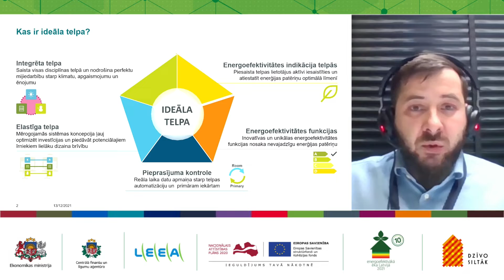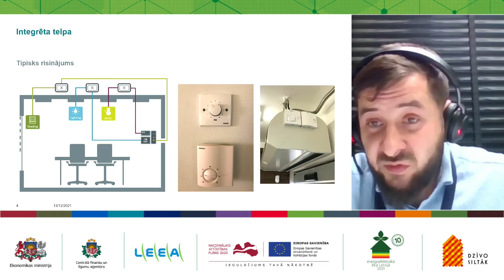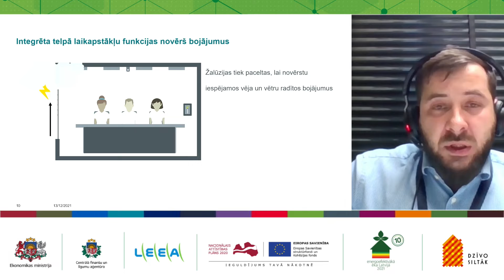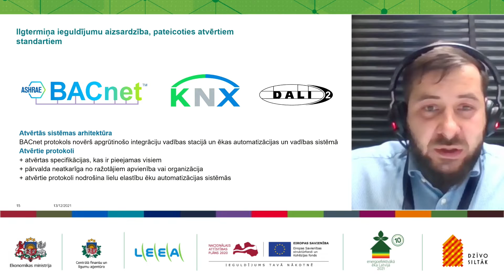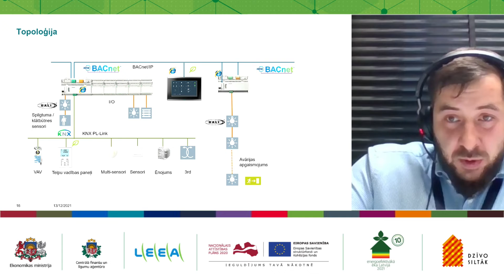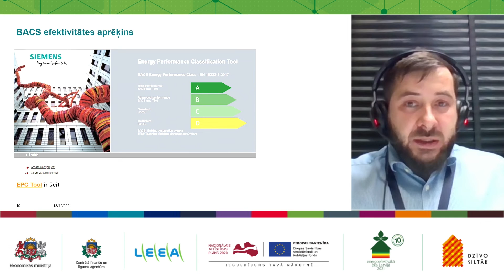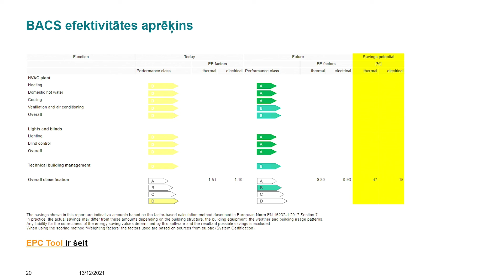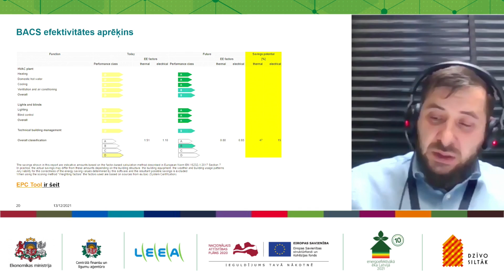Apgaismojuma un klimata mijiedarbībā Ēku vadības sistēmās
Apgaismojuma un klimata mijiedarbībā Ēku vadības sistēmās/ Andrejs Misjuks, Latvijas Elektroenerģētiķu un Energobūvnieku asociācija, Siemens Osakeyhtioe

Vebinārs "Ērts un videi draudzīgs apgaismojums publiskās ēkās. Plānošana un īstenošana. 2.daļa"

Pasākumu organizēja Ekonomikas ministrija sadarbībā ar Centrālo finanšu un līgumu aģentūru un Latvijas Elektroenerģētiķu un Energobūvnieku asociāciju informatīvās kampaņas "Dzīvo Siltāk" un konkursa "Energoefektīvākā ēka Latvijā" ietvaros.

2021.gada 13.decembris